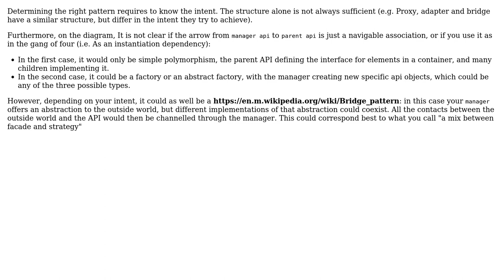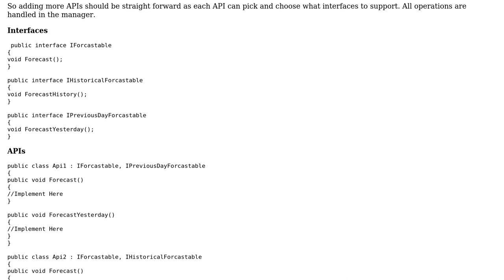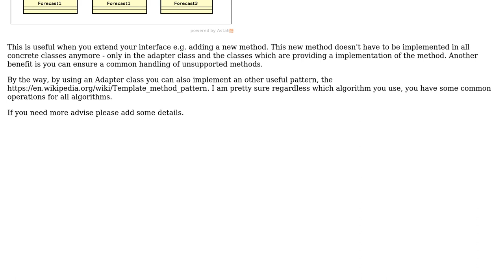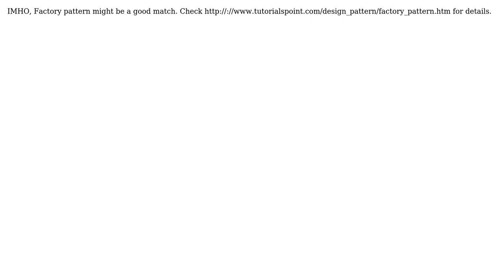Software Engineering: Design pattern for multiples APIs that do the same function (4 Solutions!!)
Software Engineering: Design pattern for multiples APIs that do the same function

With thanks & praise to God, and with thanks to the many people who have made this project possible! | Content (except music & images) licensed under CC BY-SA | Music | Images & others | With thanks to user Umut Kahramankaptan user Paul Wasilewski user Jon Raynor user ignacio chiazzo user Christophe and the Stack Exchange Network Trademarks are property of their respective owners. You are responsible for your own actions.